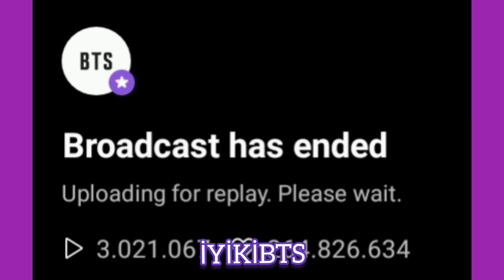Sürpriz canlı yayında neler yaşandı. Taekook boks ön izleme, Jin saçlarını uzatacak, Hobi mixtape...